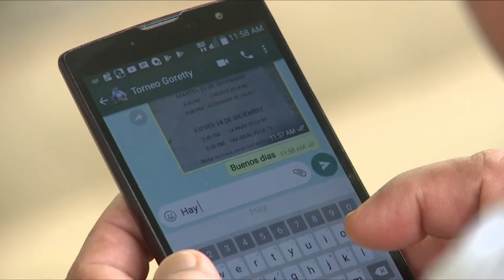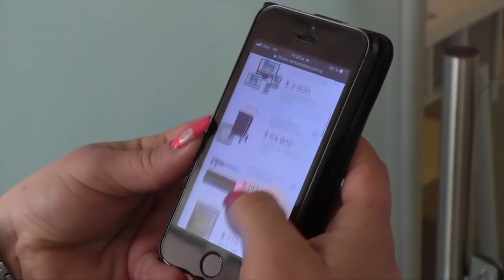La Ley TIC aprobada en el Congreso permitirá cerrar la brecha digital C7 N3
Conozca el panorama de Colombia gracias a la aprobación de la Ley TIC